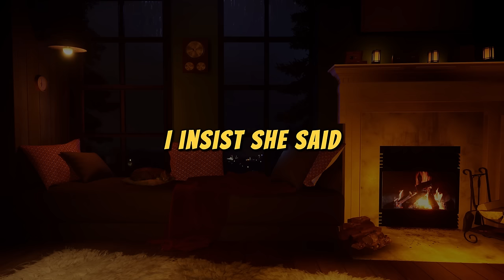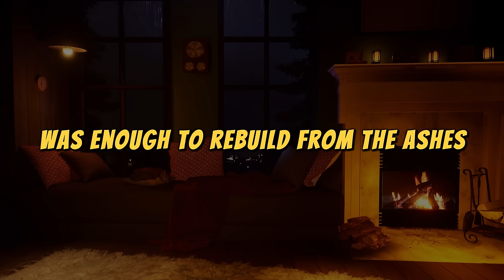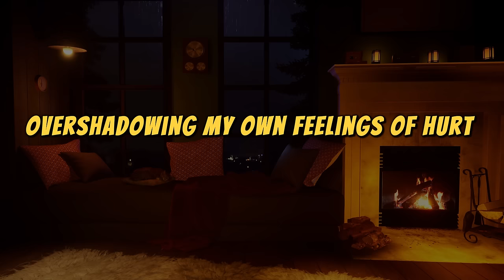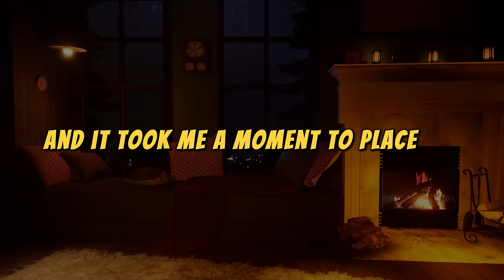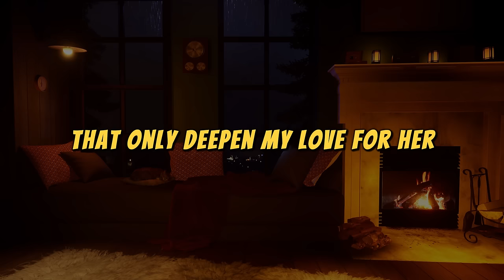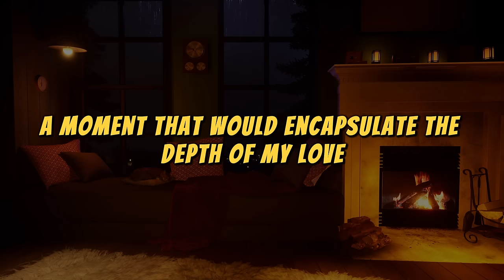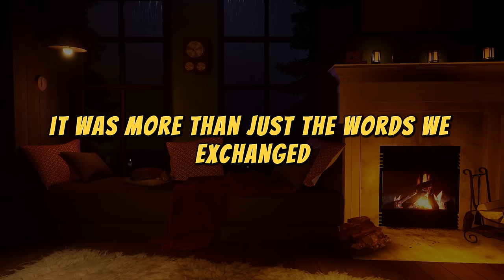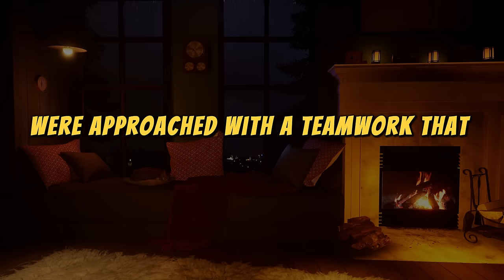When Trust is Broken A Journey from Betrayal to New Beginnings! New Cheating Stories!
In this heartfelt video, we dive into the profound journey of love, betrayal, and redemption. Witness the true story of how one man navigated the turbulent waters of infidelity, faced the harsh truths of a broken marriage, and found an unexpected path to healing and new beginnings. From the shock of discovery to the challenges of rebuilding, this story sheds light on the emotional complexities of dealing with a partner's infidelity and the resilience of the human spirit. Join us as we explore the depths of love lost and the hope of love found again.